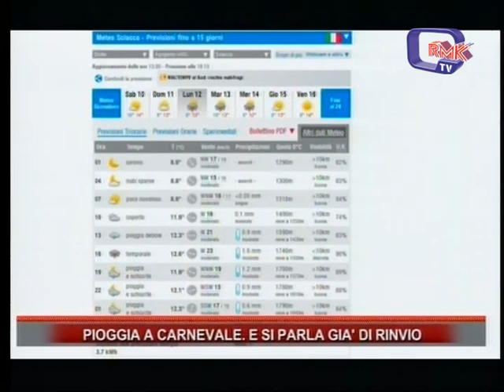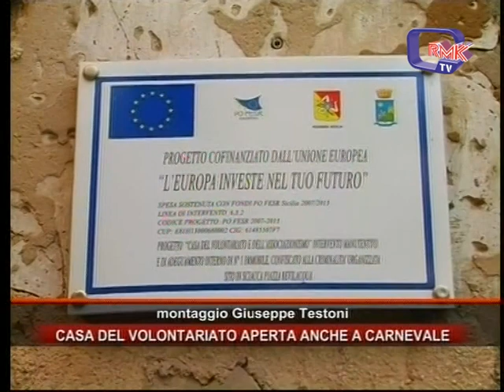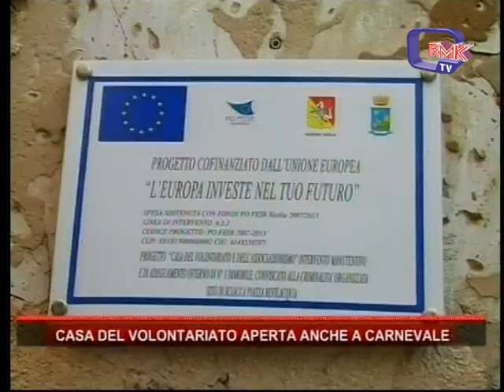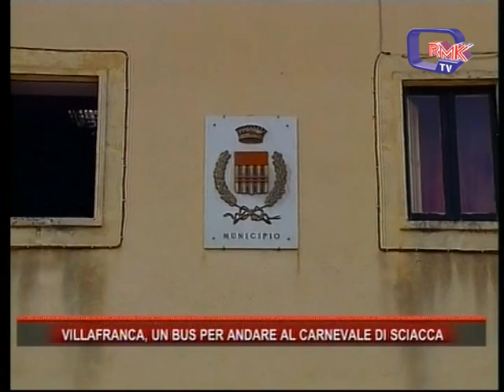Rmk Notizie 10 FEBBRAIO 2018